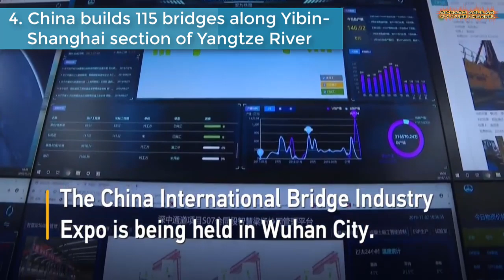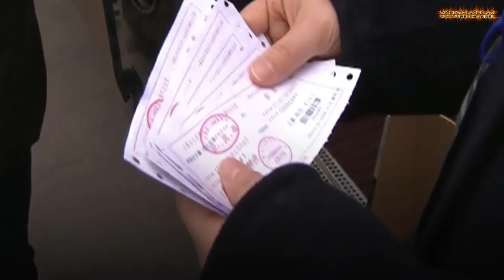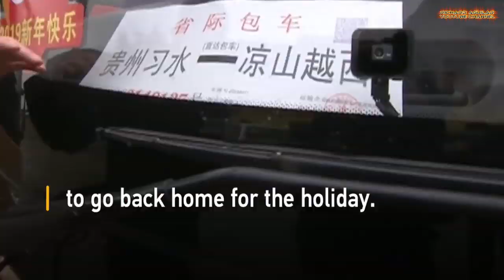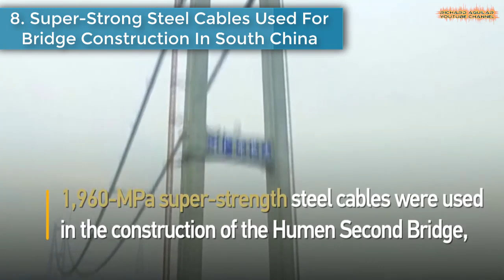China Innovation! Unbelievable Mega Bridges Built By China's Workforce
In our past video last year, we talk about China’s amazing speed of manpower. But today, You will see another amazing speed of China’s workforce when it comes to building unbelievable mega bridges.

QUICK VIDEO SUMMARY:
1. Completing Structure of The Largest Suspension Bridge
2. Constructing the 3 km-long sea bridge in Zhejiang
3. Panama Canal bridge Construction Completed with Chinese design
4. China has built 115 bridges along in Yangtze River Areas
5. Lamu Port in Kenya Constructed By Chinese firm
6. Construction of trans-provincial suspension bridge
7. Jamaica Opened a $730m Highway built by China
8. Mega Bridge construction using Super-Strong Steel Cables